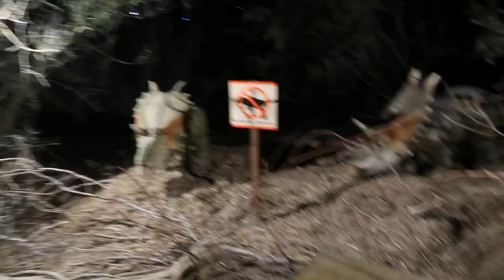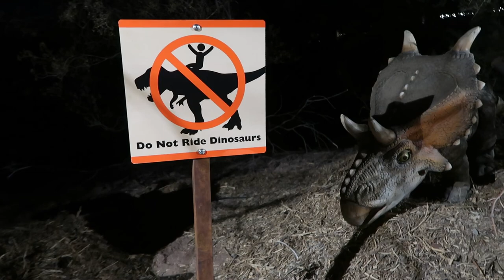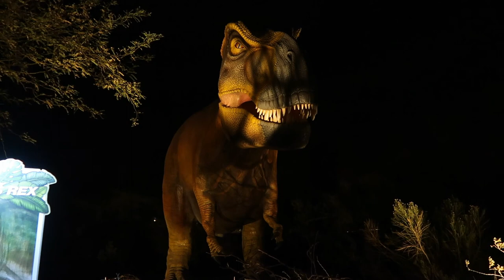GETTING BIT BY A SNAKE | PHOENIX ZOO LIGHTS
Come join us as we head to the Phoenix Zoo and see dinosaurs and so many lights!

I am a vlogger from Arizona. Just living life with a camera in hand.